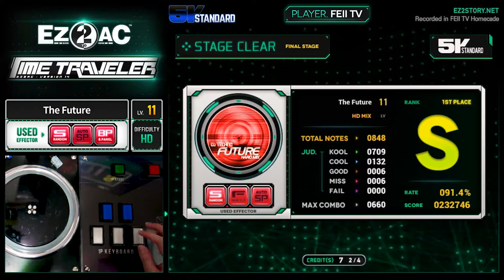[EZ2AC : TT] 5K (11) The Future [HD][Super Random]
Player : FEII TV  |  Option : Super Random
Comment : 슈랜이 더 할만합니다